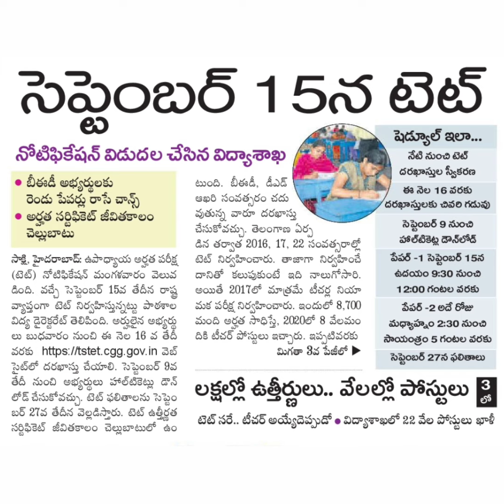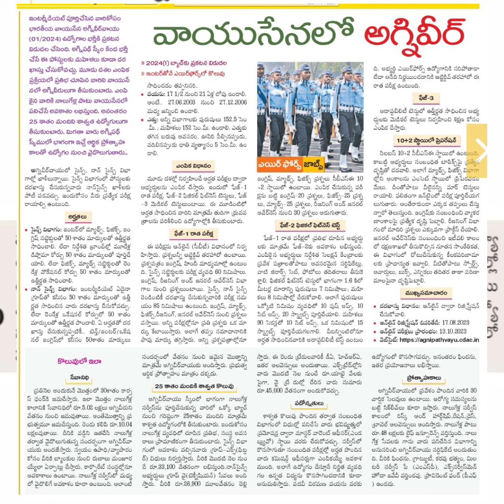విద్యాశాఖలో22 వేల ఖాళీలు, టెట్&అగ్నివీర్ నోటిఫికేషన్, గ్రూప్-1 కి విడుదల.12 పాస్ వారికి మంచి అవకాశం